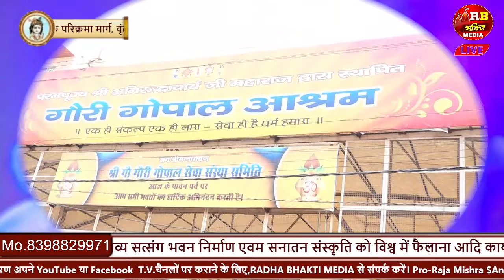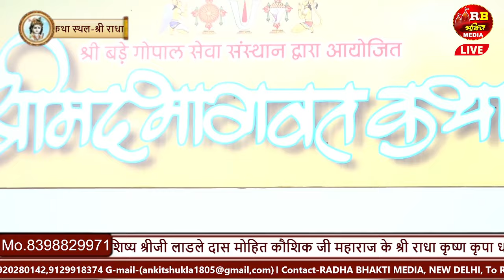भव्य कलश यात्रा... परिक्रमा मार्ग , वृंदावन धाम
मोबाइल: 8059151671